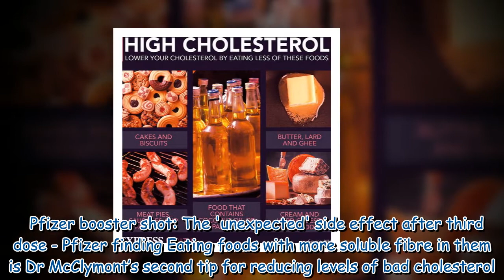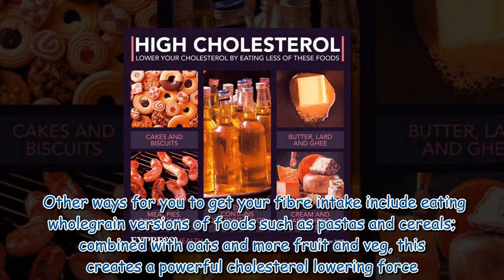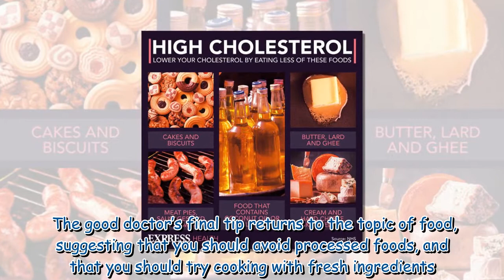High cholesterol: GP shares five ways to lower cholesterol and reduce risk of heart diseas